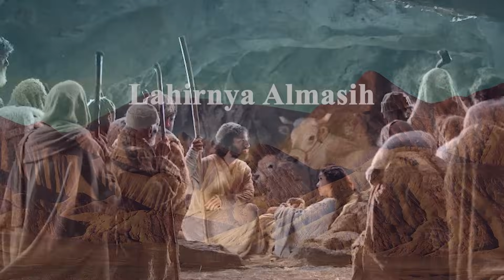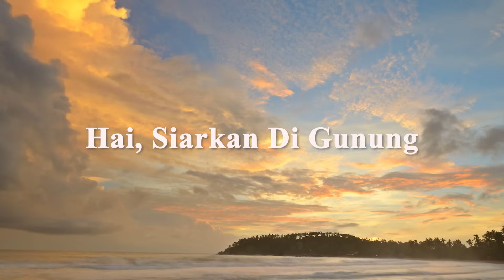Hai Siarkan Di Gunung - Lagu Natal - Hosana Singers (Official lyric video)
Lagu “Hai Siarkan Di Gunung” terdapat di album Lagu - Lagu Natal Abadi

Hai siarkan digunung,
dibukit dan dimana jua
hai siarkan digunung
lahirnya Almasih

diwaktu kaum gembala
menjaga dombanya
terpancar dari langit
cahaya mulia

gembala sangat takut
ketika mendengar
nyanyian Bala sorga
gempita menggegar

terbaring di palungan
yang hina dan rendah
sang bayi menyampaikan
selamat dunia